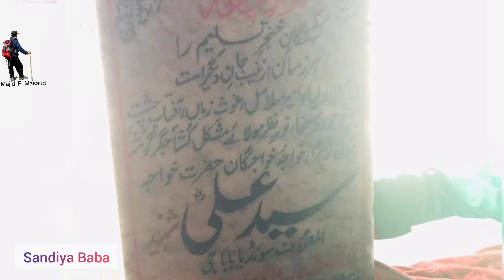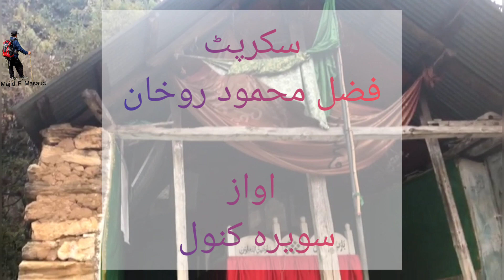Sandya Babagee l Swat State l Swat